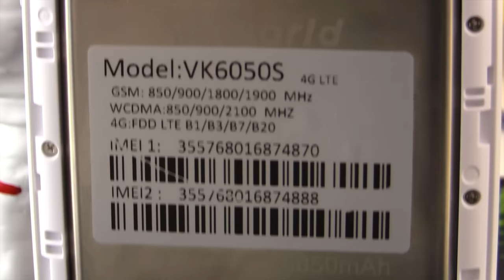Vkworld, Vk6050s, Teaser video by GLG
Nouveau smartphone de la marque VkWorld avec le VK6050s et son ENORME batterie de 6050mAh

►Test complet : Des demains sur GLG'r

● SUIVEZ MOI ●